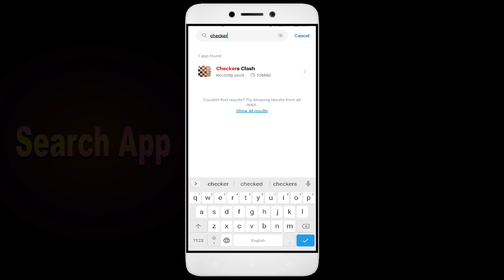How to Fix Checkers Clash Auto Close | Keeps Hanging | Freezing | Lagging Issue Solve in Android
Are you tired of your Checkers Clash app not working correctly? Does your app keep freezing, hanging, or closing down automatically? Don't worry, we've got you covered. Check out our video, learn from our ultimate guide, and bid farewell to all your Checkers Clash app issues. But the good news is that it's fixable, and in this video, I'll guide you step by step on how to fix it. By the end of this video, you'll be able to confidently get your app up and running! Happy Gaming!

1. Force stop the app.
2. Restart the phone.
3. Check app permissions.
4. Keep your apps updaCheckers Clash.
5. Clear cache.

Fix Checkers Clash not open problem,
How to fix Checkers Clash all problems solve,
How to fix Checkers Clash not working problem in android phone,
How to fix Checkers Clash app not open problem in android phone,
Fix Checkers Clash not working in android,
Checkers Clash all problems solve,
Checkers Clash not responding,
How to fix Checkers Clash keeps stopping error in android mobile,
How to Fix Checkers Clash App Black Screen Error Problem Solve in Android & Ios
How to Fix Checkers Clash App Loading Problem in Android
How to Fix Checkers Clash App Loading Problem in IOS
How to Fix Something Went Wrong and the Service Failed to Start Error in Checkers Clash App.
How To Fix Unfortunately Checkers Clash App Has Stopped Error Problem in Android Phone.
How to Fix Solve Checkers Clash App Not Working | Not Opening | Not Open | Loading Solve Problem in Android & Ios
Checkers Clash not working today,
why Checkers Clash is not working in my phone,
Checkers Clash game not starting,
Checkers Clash not starting,
Checkers Clash failed to load server list,
How To Fix Checkers Clash App not working | Not Open | Space Issue | Keeps Crashing Problem.
Checkers Clash App (Auto Close) Automatically
Checkers Clash app freezing issue in Android
Checkers Clash app Keeps Hanging issue in Android
Checkers Clash Keeps Lagging issue in Android.